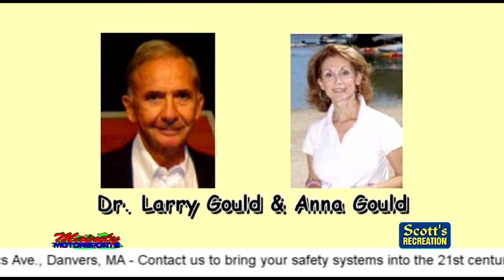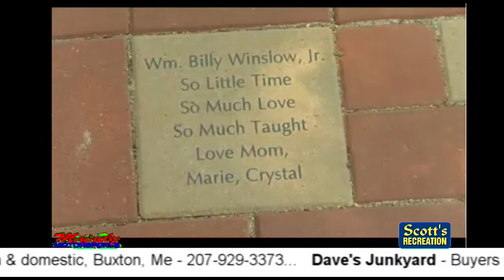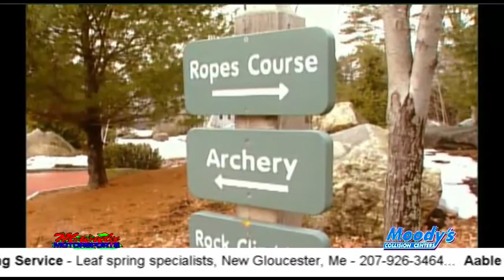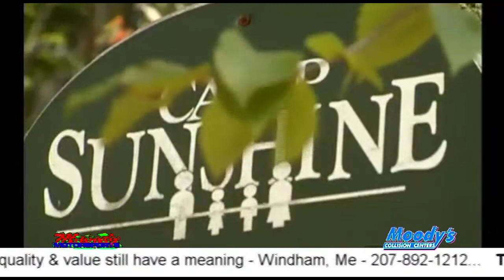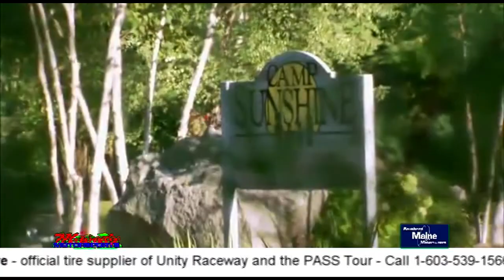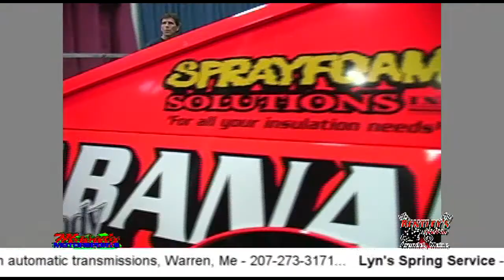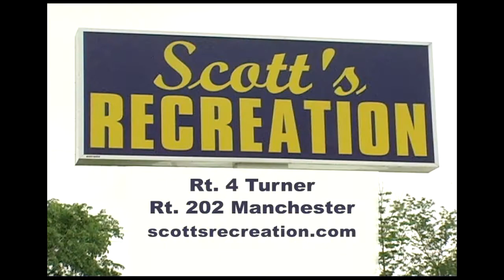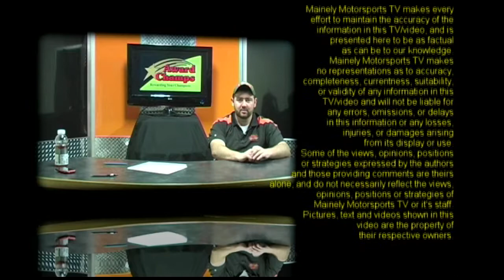Mainely Motorsports TV - 11-21-2012 Show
This week we have Jacob Dore, Star Speedway's EKeys 4 Cars Modified Champion as our guest host.  We talk with him about his past year and some of his plans for 2013,

We also have NASCAR's Betty Jane France Humanitarian Award nominee from Maine, Ron Eby on the show.  We talk with Ron about how he got involved with Camp Sunshine all he has done to help them.  We know you will really enjoy him !!
And don't forget to vote for Ron, you can vote once per day